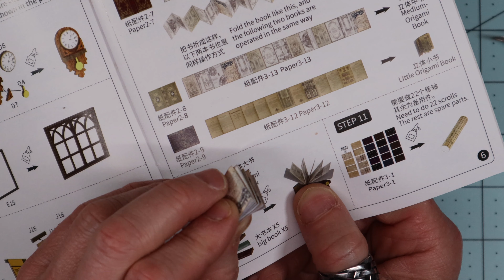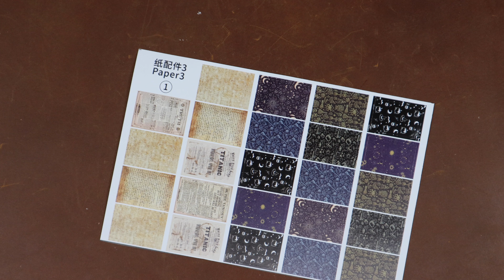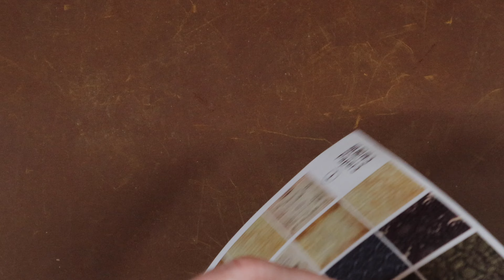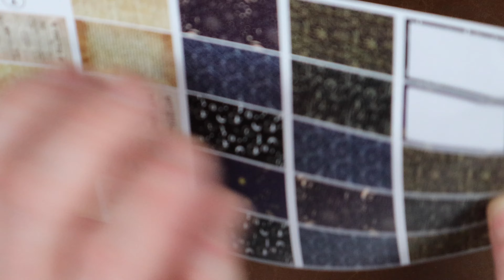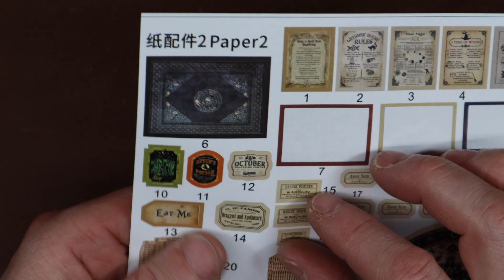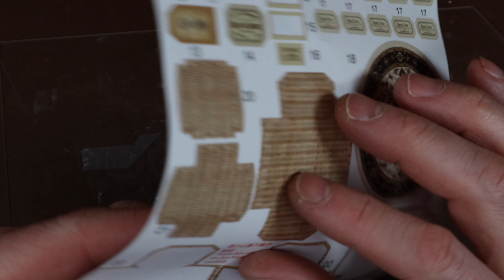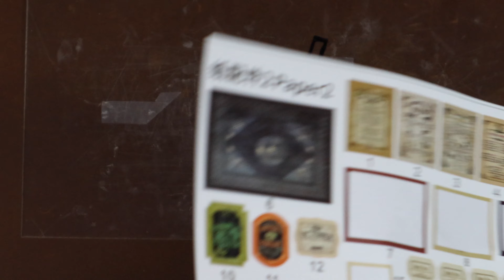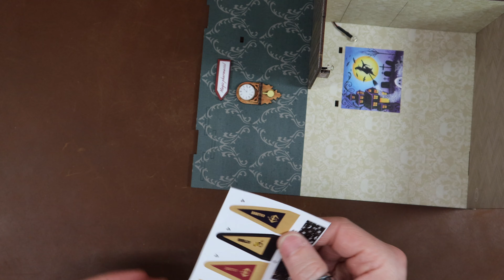Cutebee Magic Pharmacist Book Nook-Steps 9-16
After I did the Rose Detective Agency book nook last year I've been meaning to pick up another Cutebee project, this one seemed pretty cool so I decided to give it a go.

Here's the link if you're interested in it